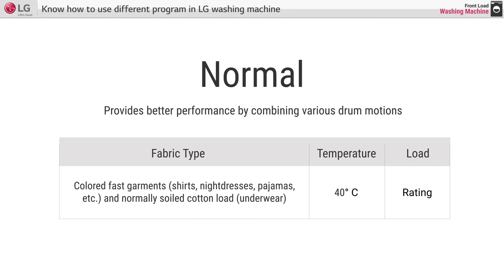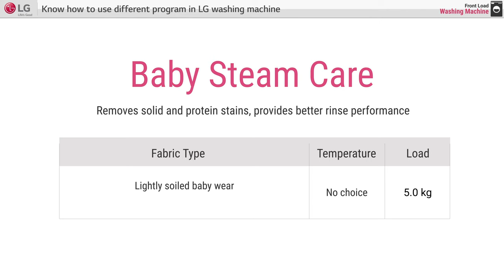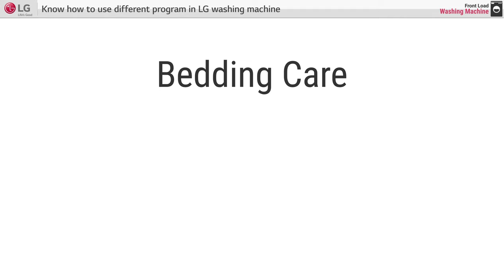[LG Front Load Washer] - How to use different programs